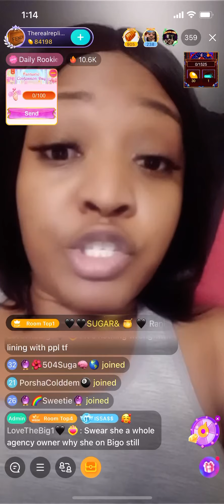BIGO TV BOSSY BITCH STILL PRESSED ABOUT CECE LIKE GURL YOU LISTEN TO TROLLS N GET PEW PEW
You so stupid you got jobs and you work for the court and you live looking crazy cause talk about cece and she dont even bring u up the comments play all yall to get pew pew off the app you so slow to bigo talking crazy n you got kids shows u have no mortals shows you showing your kids to be as bullying and down ppl than move in silence and let ppl be but one day bossy lady that also sells fake shit too cause nothing real if it 100 to 250 when the real shit is way more an better quality so u are stupid thinking cece fake u are to just like bbw n her fake as wigs why yall not on bbw selling fake hair to ppl or even passing store wigs as her own make on then really selling store wig thats a real scammer